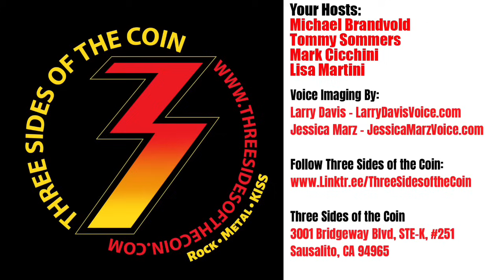Mark Cicchini is Not Silent this Week, He Reviews Ace Frehley 10,000 Volts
Episode 565. Mark Cicchini is not silent this week! He pulls out his notes and give us his review of the new Ace Frehley album 10,000 Volts. Michael adds a little and Tommy takes a nap.

In the early '90s, Michael Brandvold launched the fifth ever website on the Internet devoted to KISS, KISS Otaku. He built, launched and maintained Kissonline.com (KISS' official web presence). He now owns Michael Brandvold Marketing, providing marketing services and digital strategy to musicians. Tommy Sommers spent 15 years on the record show circuit collecting, trading and selling memorabilia / Kiss merchandise. He is now a successful residential Real Estate agent in the Minneapolis / St. Paul area. Tommy has also produced a KISS song For The Oddfathers and is the owner of Rock Steady Digital Phoatography. Mark Cicchini, is a world-renown KISS collector. KISS has used parts of Mark’s vast KISS collection for audio, video & print materials including their book NOTHIN TO LOSE, CD re-release of the LOVE GUN album & the VH1 Ultimate Album KISS ALIVE! special as well as many other KISS projects. His wife also makes a mean meatloaf! Lisa Martini has been a KISS fan, almost since birth, thanks to her older brother introducing her to KISS in 1974! Born and raised in Pittsburgh, Lisa Martini has extensive experience in the music industry, from radio to production to merchandising, and also holds a degree in audio engineering. Over the years she’s worked at many KISS Expos. starting at the New York Expos in the mid-’90s to the present day. She’s been fortunate enough to have been part of many outstanding KISS moments, such as helping to launch the KISS fragrance and accompanying them to their induction into the Rock and Roll Hall of Fame.